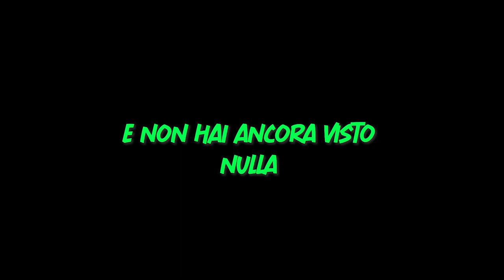SONO MORTA 30 VOLTE CON UN MINI-BOSS | KENA BRIDGE OF SPIRITS #6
►CANALE TWITCH◄
Da indicare sulla busta/pacco:
• Il destinatario:
Mariangela Benevento